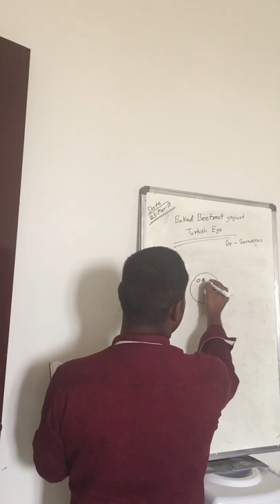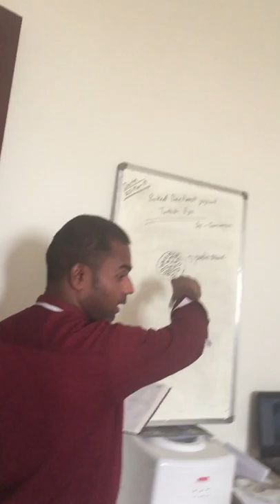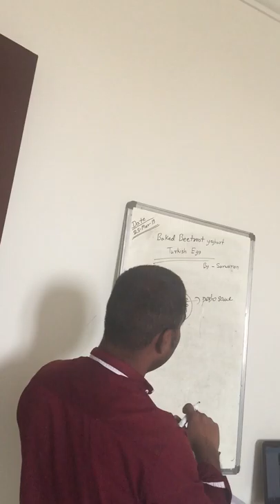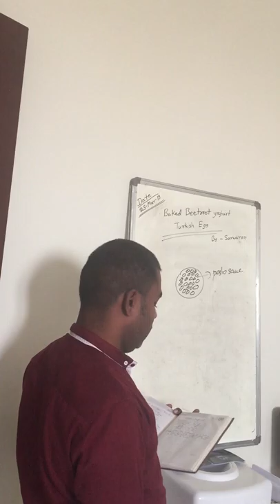Cooking class (Day 1) | First Day | Indian, Pakistani, Nepali | By Chef | In Saudi Arab | Hindi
View Of Cooking Class During Training

About This Video - food production class 8